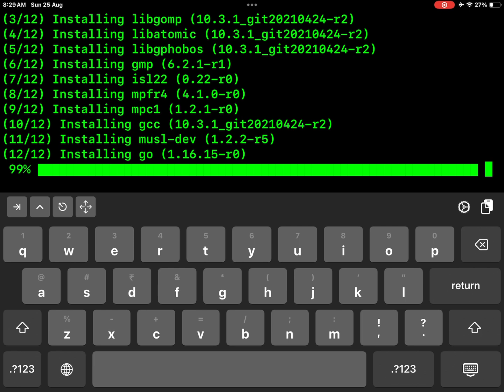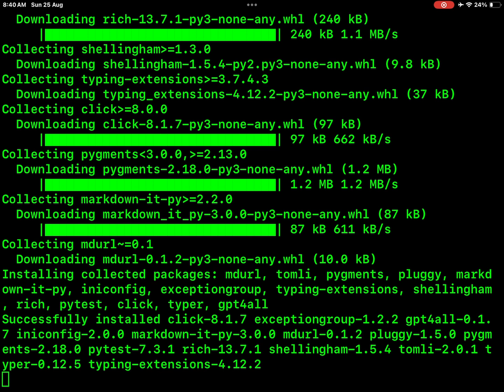Apple IPAD: How to Install gpt4all (python), typer, go, Rust with Ish shell-Terminal App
Linux shell for iOS